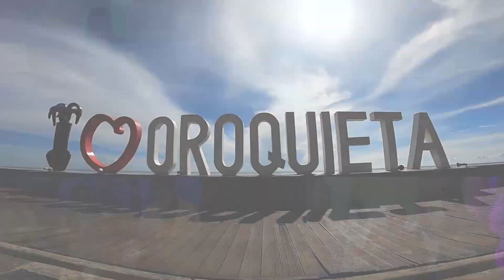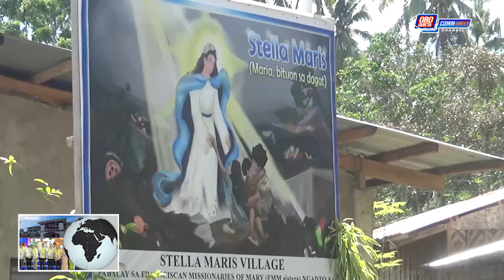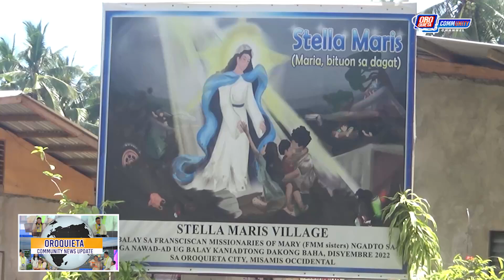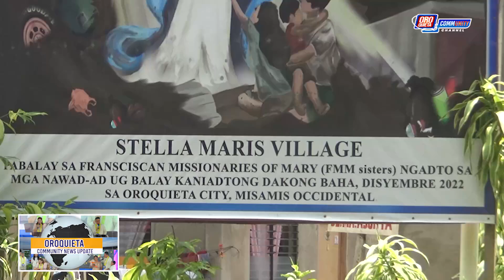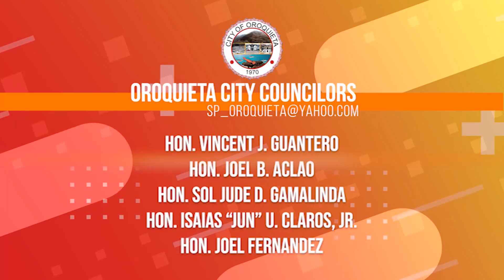𝗢𝗥𝗢𝗤𝗨𝗜𝗘𝗧𝗔 𝗖𝗢𝗠𝗠𝗨𝗡𝗜𝗧𝗬 𝗡𝗘𝗪𝗦 𝗨𝗣𝗗𝗔𝗧𝗘 | 𝟬𝟵.𝟬𝟱.𝟮𝟬𝟮𝟰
𝗛𝗘𝗔𝗗𝗟𝗜𝗡𝗘𝗦:
01) 𝑵𝑨𝑮𝑷𝑨𝑺𝑨𝑳𝑨𝑴𝑨𝑻 𝑨𝑵𝑮 𝑴𝑮𝑨 𝑹𝑬𝑺𝑰𝑫𝑬𝑵𝑻𝑬 𝑺𝑨 𝑺𝑻𝑬𝑳𝑳𝑨 𝑴𝑨𝑹𝑰𝑺 𝑽𝑰𝑳𝑳𝑨𝑮𝑬 𝑺𝑨 𝑶𝑹𝑶𝑸𝑼𝑰𝑬𝑻𝑨 𝑪𝑰𝑻𝒀 𝑺𝑨 𝑷𝑨𝑮𝑻𝑨𝑩𝑨𝑵𝑮 𝑵𝑰 𝑴𝑨𝒀𝑶𝑹 𝑨𝑪𝑶𝑺𝑻𝑨 𝑨𝑹𝑶𝑵 𝑴𝑨𝑲𝑨𝑩𝑨𝑻𝑶𝑵 𝑺𝑨 𝑲𝑼𝑹𝒀𝑬𝑵𝑻𝑰 𝑶𝑮 𝑻𝑼𝑩𝑰𝑮

02) 𝑼𝑺𝑨 𝑲𝑨 𝑶𝑷𝑰𝑺𝒀𝑨𝑳 𝑺𝑨 𝑴𝑶𝑬𝑳𝑪𝑰-1 𝑮𝑰𝑻𝑨𝑷𝑨𝑻𝑨𝑾𝑨𝑮 𝑵𝑰 𝑴𝑨𝒀𝑶𝑹 𝑨𝑪𝑶𝑺𝑻𝑨 𝑨𝑹𝑶𝑵 𝑴𝑨𝑷𝑨-𝑨𝑩𝑶𝑻 𝑨𝑵𝑮 𝑷𝑹𝑶𝑩𝑳𝑬𝑴𝑨 𝑶𝑮 𝑹𝑬𝑲𝑳𝑨𝑴𝑶 𝑺𝑨 𝑲𝑨𝑻𝑨𝑾𝑯𝑨𝑵 𝑺𝑨 𝑲𝑨𝑵𝑼𝑵𝑨𝒀 𝑵𝑮𝑨 𝑩𝑹𝑶𝑾𝑵𝑶𝑼𝑻

03) 𝑴𝑨𝒀𝑶𝑹 𝑨𝑪𝑶𝑺𝑻𝑨 𝑴𝑰𝑻𝑨𝑴𝑩𝑶𝑵𝑮 𝑺𝑨 𝑷𝑨𝒀-𝑶𝑼𝑻 𝑺𝑨 𝑲𝑨𝑷𝑰𝑵 𝑺𝑨 300 𝑲𝑨 𝑴𝑮𝑨 𝑬𝑺𝑻𝑼𝑫𝒀𝑨𝑵𝑻𝑬 𝑺𝑨 𝑶𝑹𝑶𝑸𝑼𝑰𝑬𝑻𝑨 𝑪𝑰𝑻𝒀 𝑵𝑮𝑨 𝑵𝑨𝑮 𝑺𝑼𝑴𝑴𝑬𝑹 𝑱𝑶𝑩

Local Cable - Misamis Cable TV - (Channel 21)